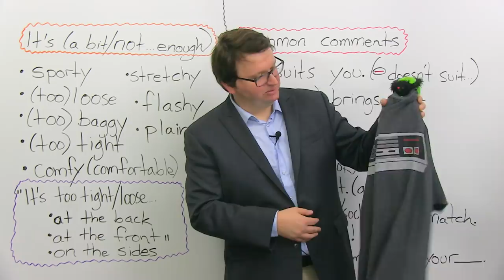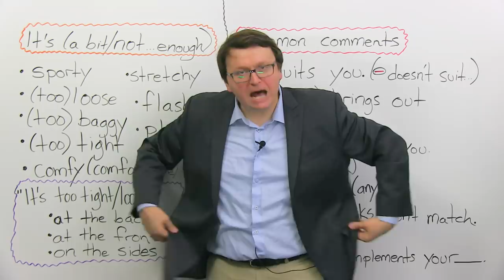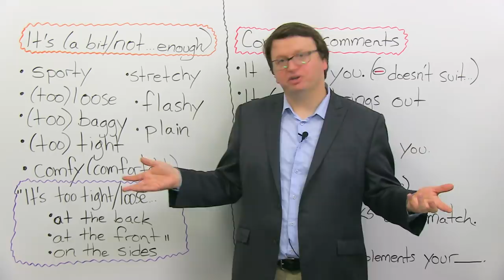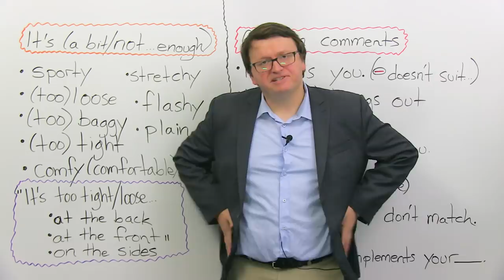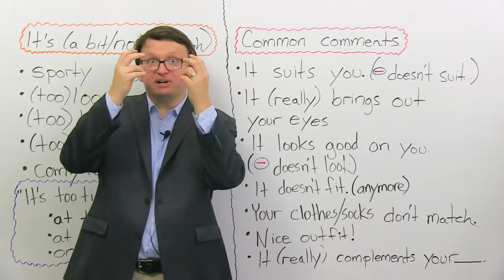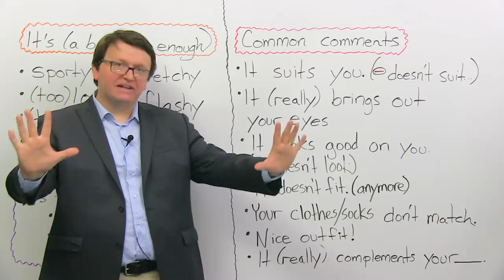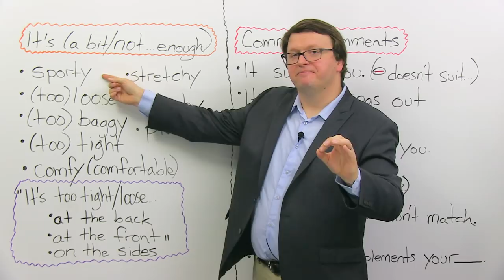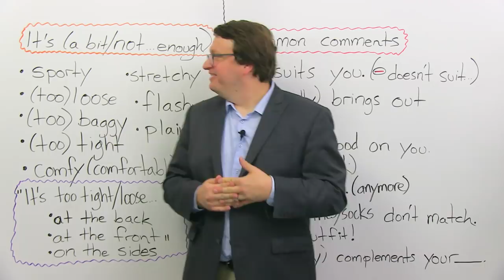Real English: Talking about what people wear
Clothes can be loose, baggy, sporty, or too tight. They can match, fit, look good, or bring out your eyes. In this useful English vocabulary lesson, learn how to talk about shopping for clothes, or talking about how clothes fit or look on someone in general. Once you're comfortable with the vocabulary, make sure to check out the quiz to test your knowledge. So what are you waiting for? Put on something comfy and get ready to enjoy a practical English lesson.

TRANSCRIPT

Hey, everyone. I'm Alex. Thanks for clicking, and welcome to this lesson on commenting about clothes. So, today we are going to imagine that we are going clothes shopping, we're going into the change room, we're trying on some clothes, and I will give you some vocabulary you can use to talk about how the clothes fit. And then we are going to look at some common comments you can make about other people's clothes or about your own clothes.

So, first imagine you're in the change room and your friend is with you, and maybe your friend is trying some clothes on. Okay? And your friend comes out, and they're wearing something that is very, you know, maybe very sporty, or loose, or baggy. Don't know what these words mean? Let me explain them to you. So, if someone comes out of the change room and you want to comment on it, you could say: "It's..." And if you want to modify, you can say: "It's a bit", like a little, or: "It's not _______ enough." And you see all these words here, all these adjectives, and you can basically put: "It's not _______ enough", plus any of these adjectives if you think it's not something enough. Okay?

So first let's just start with all these words and explain them. So: "It's very" or "It's a bit sporty." Okay? Now, "sporty" means athletic. So, imagine, you know, something you wear for cycling, something tight, something for the gym, yoga pants, anything like this. "Oo, you look very sporty." or "It's very sporty." Or maybe: "It's not sporty enough. It needs to be more sporty or sportier", if you will.

Next we have "loose", so think of loose. All right? Lots of space. So, if something is: "It's too loose." Okay? You can say: "It's loose. It's a bit loose. It's too loose", or: "It's not loose enough. I want it to be more loose, to be looser, to have more space." And a similar word to "loose" is "baggy". So, those of you who were children or you grew up in the 90s and you remember MC Hammer and his MC Hammer pants that were super baggy, they were called parachute pants, but they were super baggy. Right? So, like, you're wearing bags on your pants. Usually many, like, cargo pants, cargo shorts are very baggy. Okay? So also similar to "loose".

Next, the opposite of "loose" is "tight". "Whoa, it's too tight." Or: "It's a bit tight, a little tight." Or: "It's not tight enough. I want it to be tighter." Okay? Next: "stretchy". So think of the word "stretch". Stretch, stretch your arms. Material that is stretchy is usually, you know, used for sports, but you can also have, like, you know, formal dresses that are stretchy. Clothes for pregnant women are often stretchy. You have, like, those mom pants with the extra stuff for the pregnant lady. Anyway, some of you know what I'm talking about if you have ever seen a pregnant woman with, like, pregnant pants. They're very stretchy, you can stretch them, so you can say: "It's a bit stretchy.", "It's too stretchy.", "It's not stretchy enough." Some of us like our pants to, you know, have a little more space to be able to stretch them a little more on either side.

Next: "Wow, it's very flashy." Think of, like, the flash on your camera. So, if an outfit, if someone's clothes are flashy this means they get your attention. They're like an advertisement, a billboard, like a flashy commercial. Think of, like, their outfit has almost lights on it. Not literally lights, but it gets your attention, like: "Wow, that's very flashy." If it has very bright colours, for example, it can be very flashy. "Plain". "It's too plain." Or you can say: "It's a bit plain". "Plain" means normal, boring. "Bland" is another word you can use. Check it in the subtitles, which are in this video. And this just means, you know, it's normal, it's regular, like a white t-shirt, it's plain; there's nothing special about it, it's just a normal shirt. Okay?

And finally, get used to using this word, it's a very good word especially if you can't say the word: "comfortable", you can say: "comfy". So, "comfy" is like a diminutive form of "comfortable". It's more of an informal way to say "comfortable". You can say: "Ah, it's very comfy. Yeah. Yeah. This feels good." Right? Like that shirt. […]